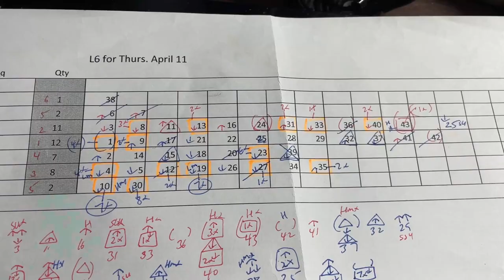My ロト6 prediction for Thurs. April 11, 2024-My prediction captured the last prize 3/6.